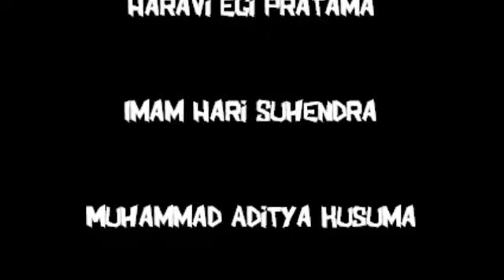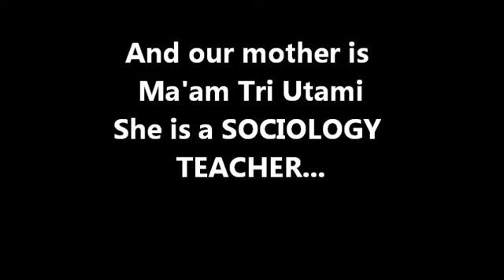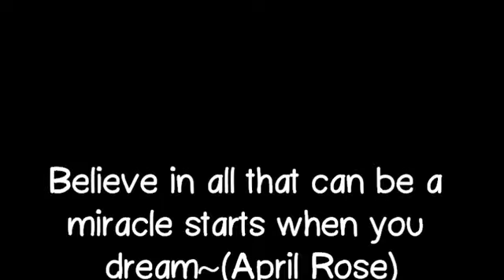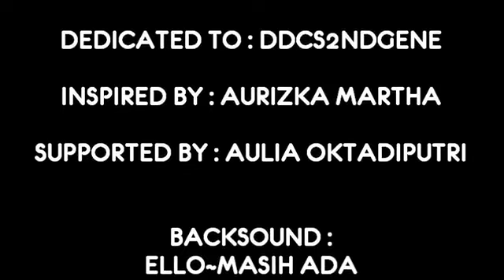DDCS Second Generation, The Second Movie Clip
Second Movie Clip
By Rizka Nurul Afifa
Inspired by Aurizka Marta
Supported by Aulia Oktadiputri

Maaf kalau backsoundnya nggak pas, lupa harus nyocokinnya sih (Rizka)